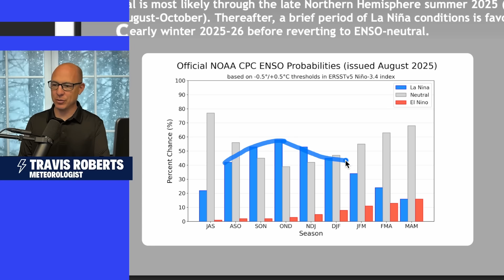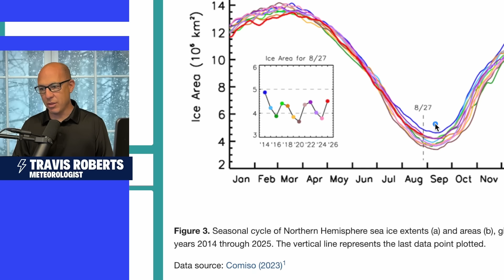WINTER OUTLOOK - New Developments for 2025-26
It may only be September, but global patterns are already setting the stage for winter. In this update, we’ll break down why the equator is running colder than the Great Lakes at their warmest, what shifting Pacific waters could mean for storm tracks, how Siberia’s growing snowpack may influence the weather. All of these factors combine to shape where winter could turn stormy, where it may stay warm, and what to watch in the weeks ahead.

The information provided in this video is for general information and entertainment purposes only. Forecasts are subject to change, and viewers should always consult official sources or local weather services for critical decisions. All views are based on opinion.